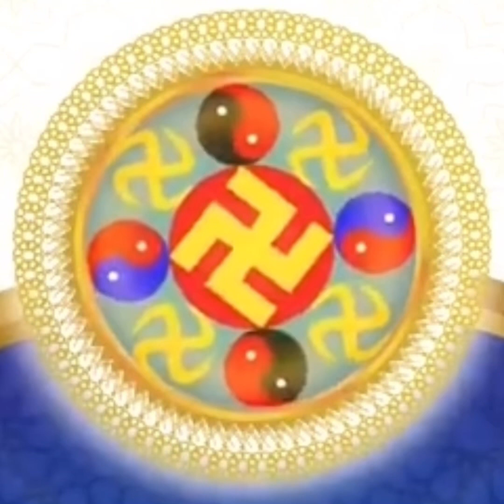CHUYỂN PHÁP LUÂN CHÍNH LÀ CUỐN THIÊN THƯ ĐÓ BẠN BIẾT KHÔNG?